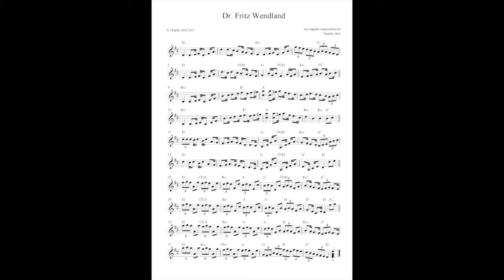Dr. Fritz Wendland - (Strathspey) Original tune by Charlie Abel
An original tune written for Dr. Fritz Wendland of Germany.

Watch my latest music video: "Jellyfish"- It's an original Scottish music- song from Aberdeen by Charlie Abel